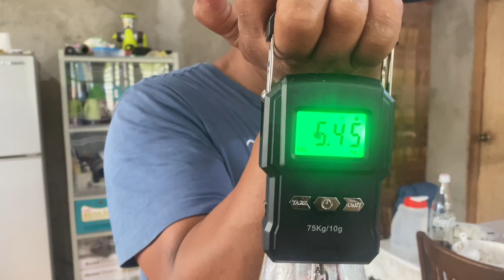HAND LINE FISHING HOW TO CATCH BARRACUDA | RAPALA MAGNUM | Trolling lure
Barracuda trolling fishing using Rapala lure.
We catch 5.45 kgs barracuda.

Line 50lbs nylon
.8mm stainless steel wire
# 1 swivel and snap